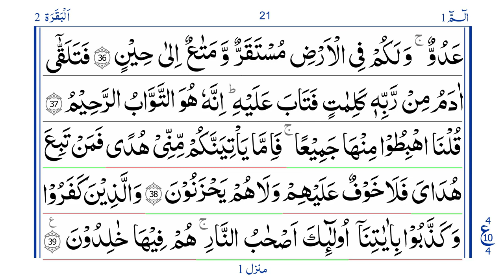Quran: Para 1 Ruku 4